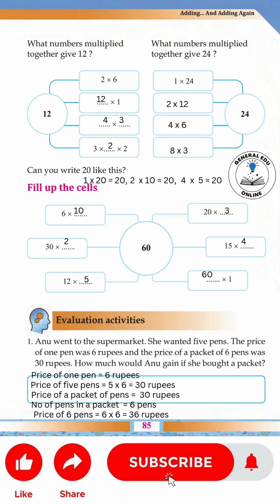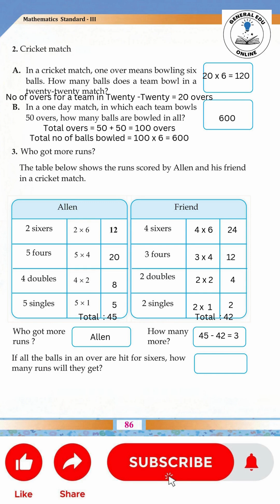Class 3 Maths Unit 6 Adding and Adding Again (Page 85 - 86)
The Ultimate Guide to the Class 3 Maths Exam on  @GeneralEduOnline
Next Class :

3rd standard
class 3
kerala syllabus
scert
GeneralEduOnline
class 3 maths unit 6 adding and adding again
std3 maths unit 6 adding and adding again
std 3 maths unit 6 adding and adding again
standard 3 maths unit 6 adding and adding again
std3 maths
class 3 maths adding and adding again
std3 maths adding and adding again
std 3 maths adding and adding again
standard 3 maths adding and adding again
class 3 let's measure
std3 let's measure
std 3 let's measure
standard 3 let's measure
class 3 maths chapter 6 adding and adding again
std3 maths chapter 6 adding and adding again
std 3 maths chapter 6 adding and adding again
standard 3 maths chapter 6 adding and adding again
class 3
std3
std 3
standard 3
adding and adding again
Xmas Exam Questions
Class 3 Maths Xmas Exam Question Paper

Class 3